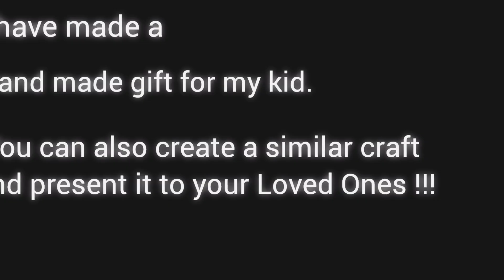Handmade Birthday Gift for Kids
In this video we can learn how to make handmade gift using texture design with Wallputty and tissue papers.  This is cute and easy to make. You can also find home decor ideas with simple items like papers and cardboards.